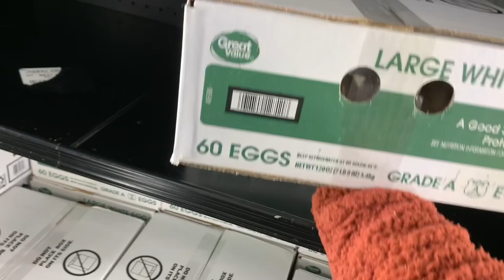Bi cach ly tu ly cafe Starbucks luon ! Ninas vlog Family cuoc song my #136